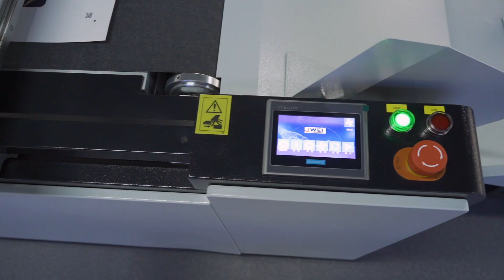JWEI Digital Cutter LST03II-0912-RM: Automatic Cutting Table for Cardboard, Sticker, and Decal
Explore the capabilities of the JWEI LST03II-0912-RM automatic cutting table, designed for cutting cardboard, labels, stickers, and more. This versatile machine handles various materials including grey board, corrugated board, PVC sheet, and others. Featuring automatic material feeding, cutting, and collection functions, it is ideal for short-run production orders, eliminating the need for cutting templates.